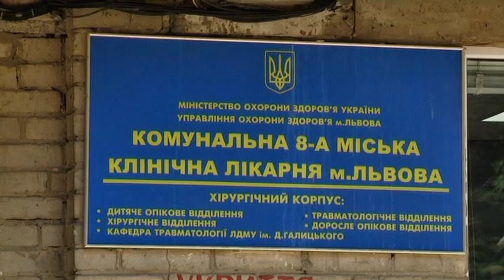З'вилися жахливі подробиці наїзду на людей біля церкви у Львові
Смерть після молитви. У Львові кров пролилася просто на порозі церкви. Лише уявіть, водій позашляховика після богослужіння, сів за кермо і в'їхав у людей, що саме виходили з храму! Під колесами залізного коня одна жінка загинула. Ви не повірите, хто саме був за кермом убивчого залізного коня і чому спрямував його на живих людей? Наші журналісти - знають усі деталі жахливої аварії